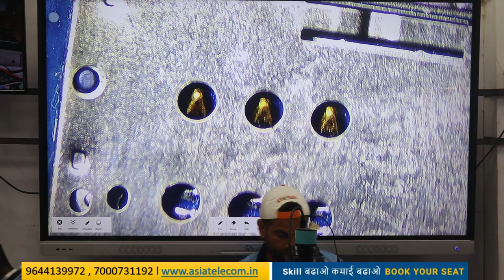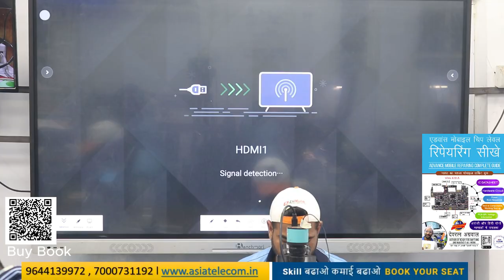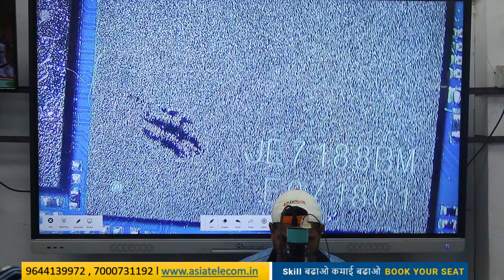मोबाइल CPU IC लगाना सीखे Perfect Way से ( पूरा video जुरूर देखो ) Advance Training Institute